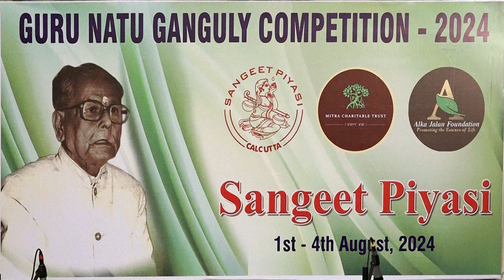Natu Ganguly Award 2024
Glimpes of 4 days Natu Ganguly competetion
Organised by SANGEET PIYASI